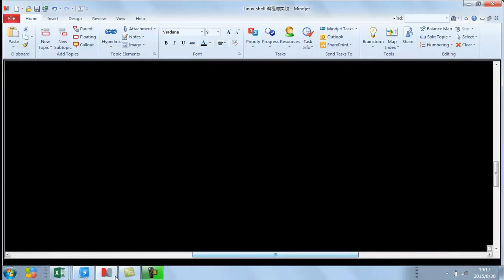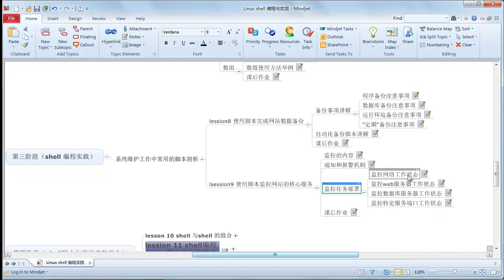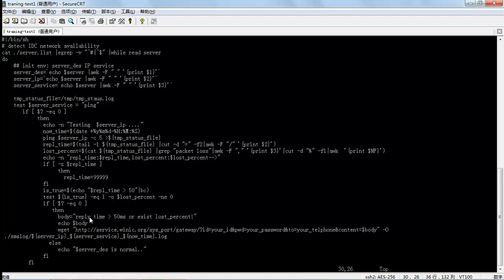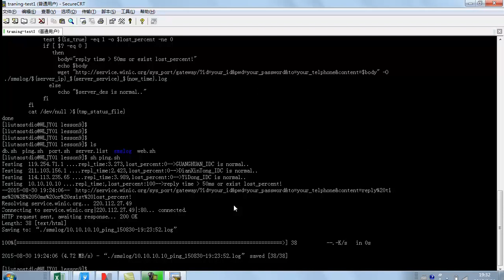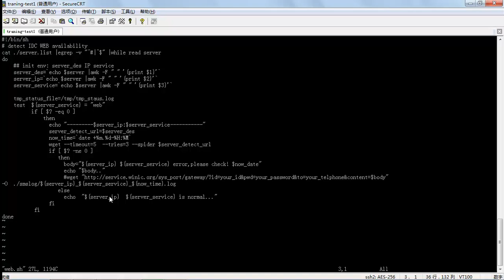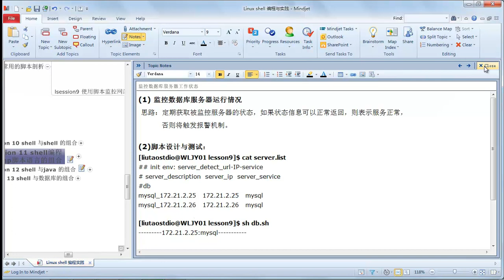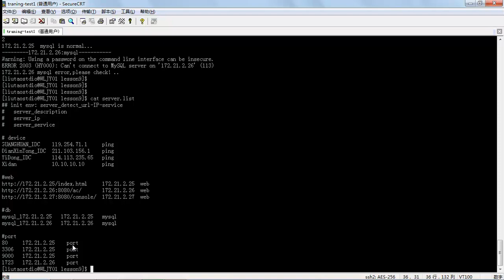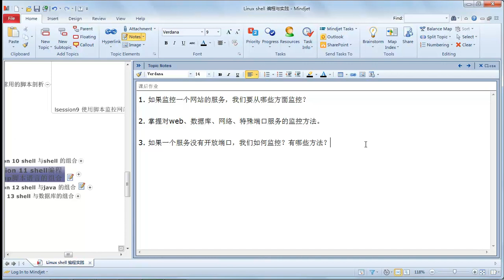Linux SHELL编程与实践12 使用脚本监控网站的核心服务